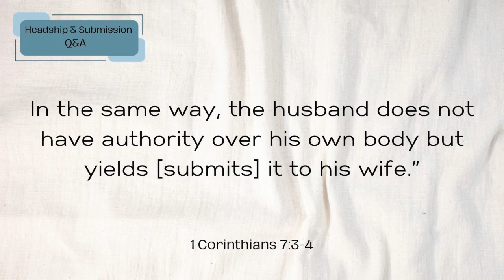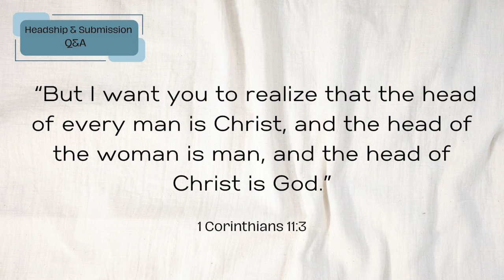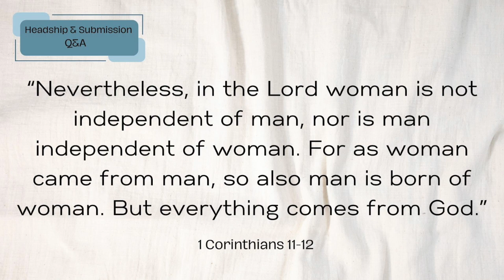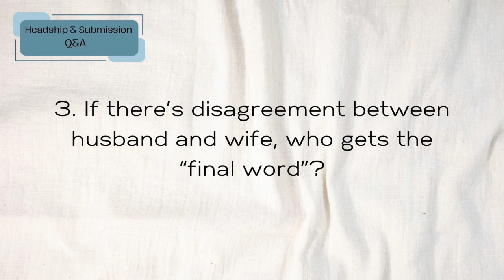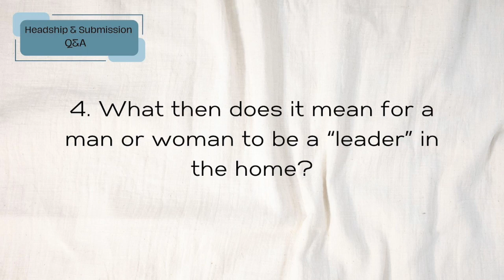Ephesians 5 Q&A | Joseph & Hannah Dutko | Oct. 22, 2023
In the follow-up to their message on Ephesians 5.21-33, Joseph & Hannah explore other biblical passages about the roles of men and women as well as answer pastoral questions about leadership in the home.